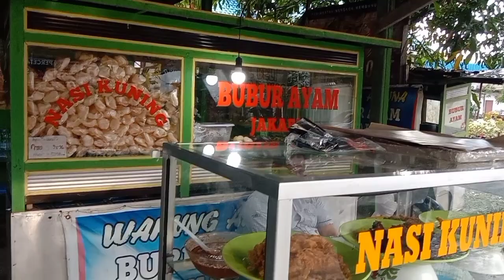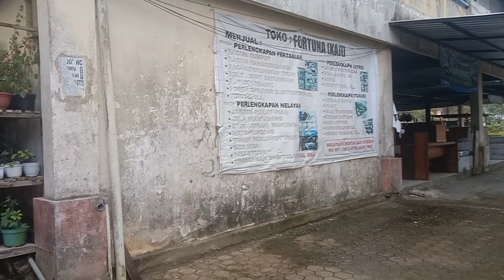Mengunjungi mbah suwarno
pagi ini saya mengunjungi mbah suwarno,
mohom maaf ini no telepon saya